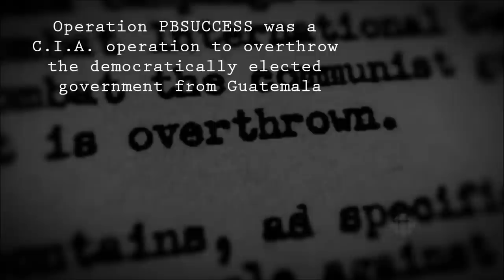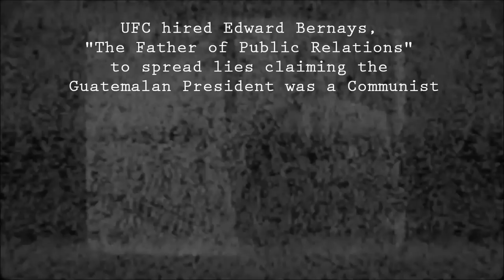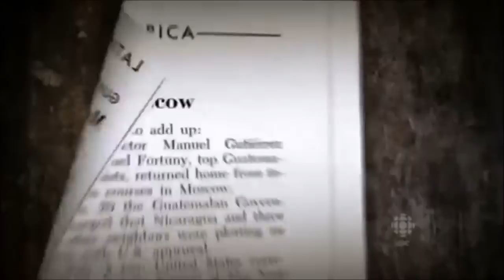Operation PBSUCCESS - Guatemala ☀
Do you want to read more about Operation PBSUCCESS?